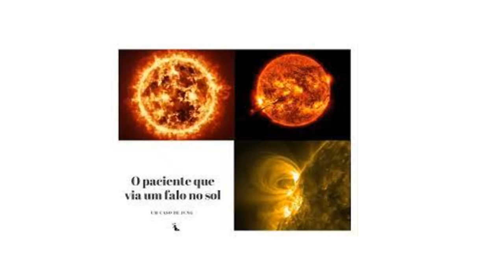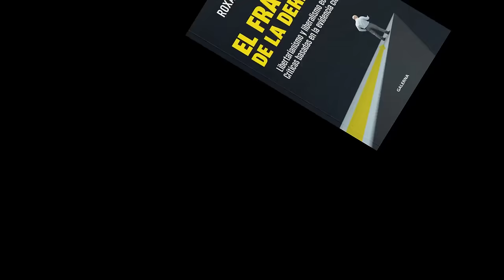¿Las PALABRAS increíblemente SABIAS de Carl Jung? SINCRONICIDAD, ARQUETIPOS, INCONSCIENTE COLECTIVO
Seguramente oyeron hablar de algunas ideas de Jung como el inconsciente colectivo, los arquetipos o la sincronicidad. ¿Cuál es la evidencia a favor de esas propuestas? En este video vamos a ofrecer una introducción y crítica a las principales ideas de Jung. La discusión de los errores de Jung nos va a servir para explicar algunos sesgos cognitivos que entorpecen el pensamiento cotidiano, y para explorar algunos criterios metodológicos que permiten evaluar si una hipótesis cuenta o no cuenta con evidencia.

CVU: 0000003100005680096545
Alias: rapo.zafa.poca.mp